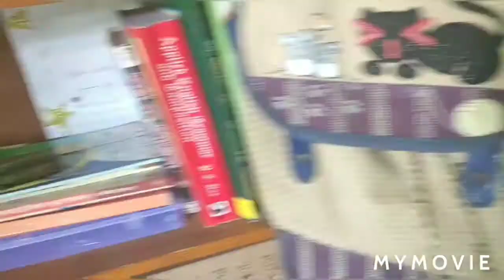One Day in my life|| bad dream😫 , Vedio shooting, gossips 🤫||Anindita ani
Hiiii everyone❤,
What's up?? So this a random day vlog. And I hope you guys enjoy it.. I'll post more vlog on my channel. And it's 1st whol day vlog.

If you guys like this vedio please